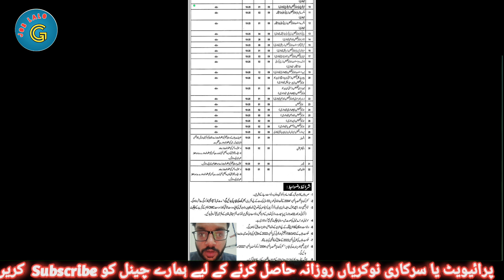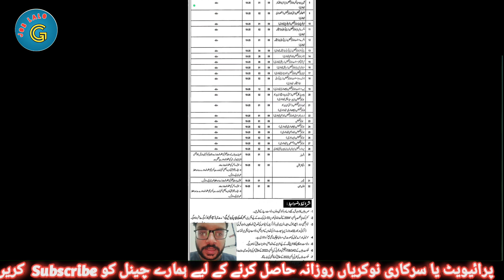Nashtar Hospital Multan Jobs || Jobs In Punjab || Govt Jobs in Pakistan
✔✔Queries✔✔
new jobs
government jobs
govt jobs
Pakistan jobs
new jobs
jobs in Pakistan
Pak jobs
latest jobs
Pak army jobs
govt jobs
government jobs
invigilator jobs
fia jobs

14 big advertisements